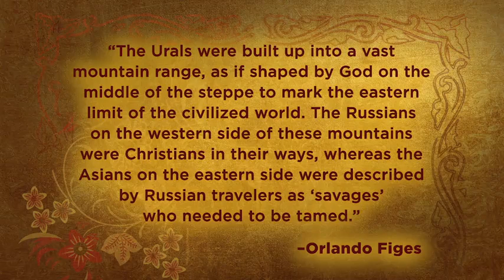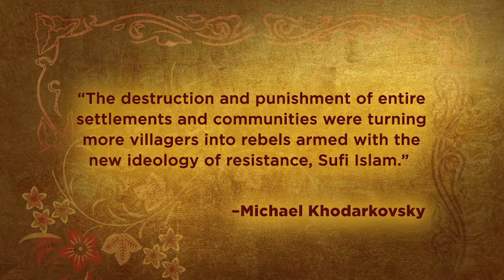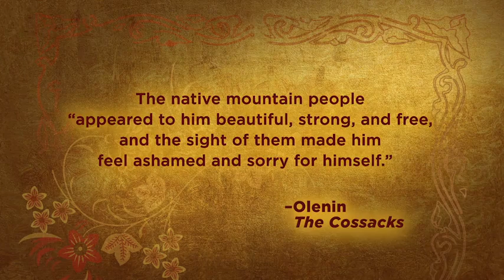13 Empire across Two Continents